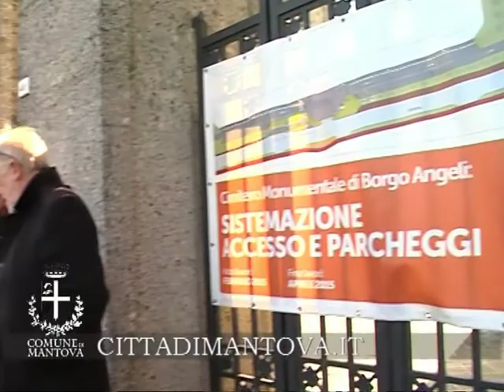AL VIA RIQUALIFICAZIONE CIMITERO DI BORGO ANGELI